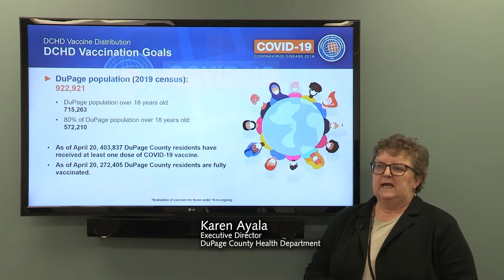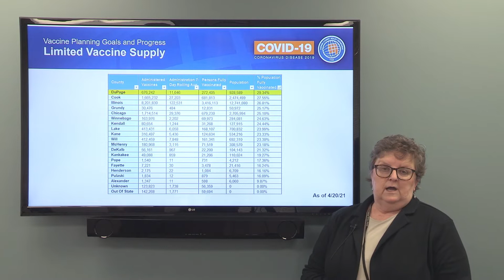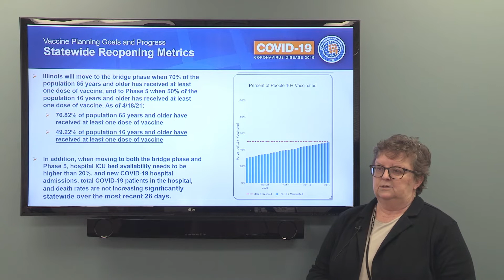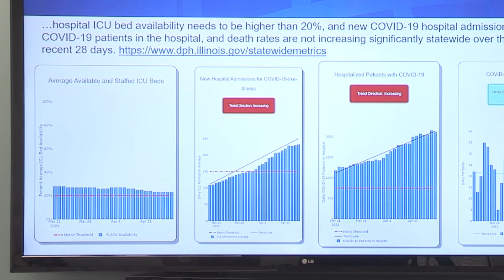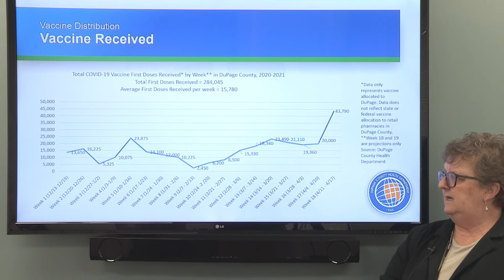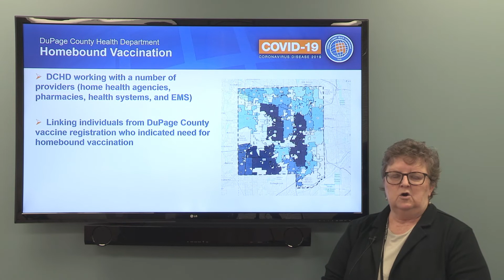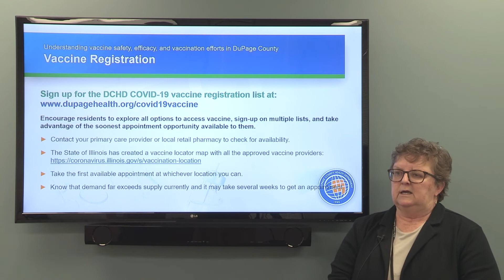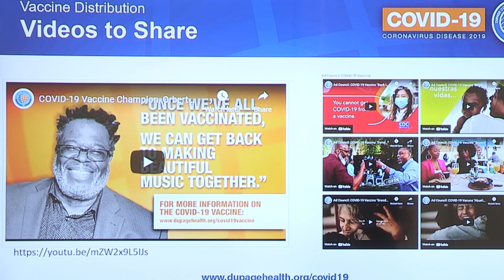DuPage County Vaccine Distribution Update, April 21, 2021